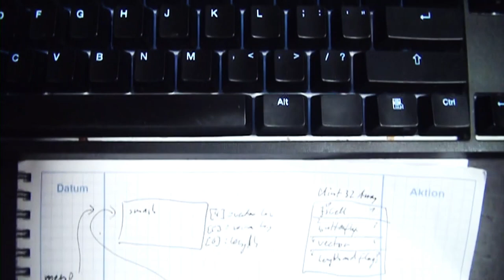A day in the life of a pen-tester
This is a typical day as a pen-tester. As a professional pen-tester I wanted to share how this work really looks like and what kind of skills are required.
In memory of bonkura ❤️

(1st April) Pen tester. Get it?

-=[ ❤️ Support ]=-

-=[ 🐕 Social ]=-

-=[ 📄 P.S. ]=-